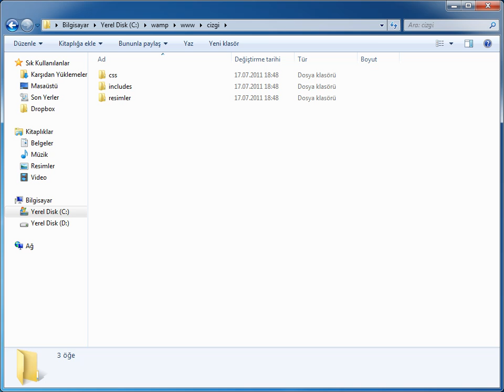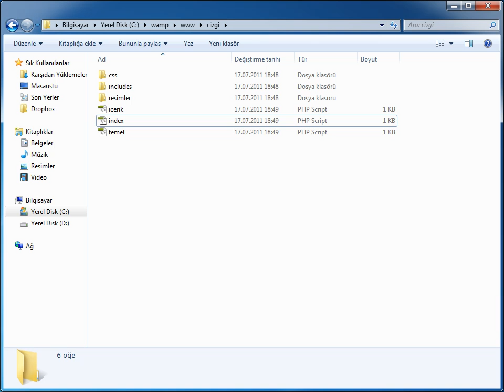PHP-MYSQL - 11 İçerik Yön. Sis. Yapısı: 04 Çalışma Alanını Ayarlama